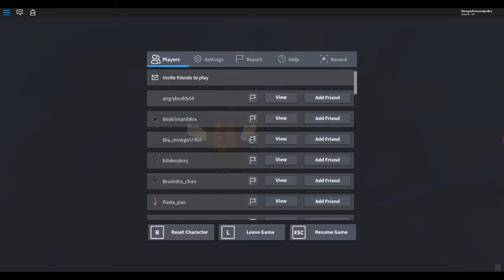Stages 56-60 tutorial-The Impossible Obby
This is a tutorial on how to do stages 56-60!